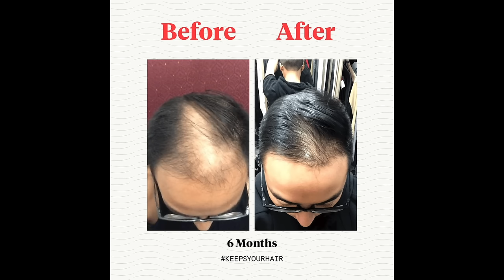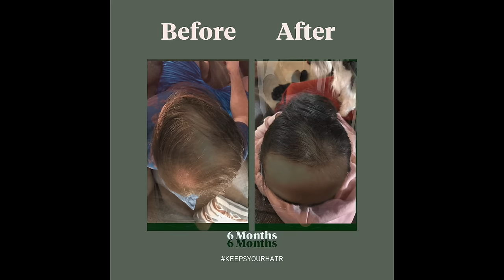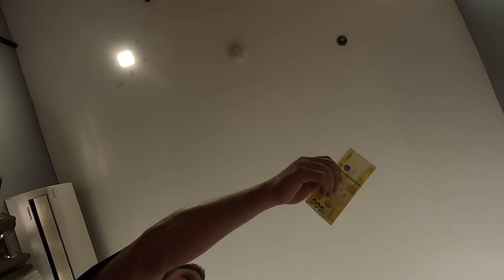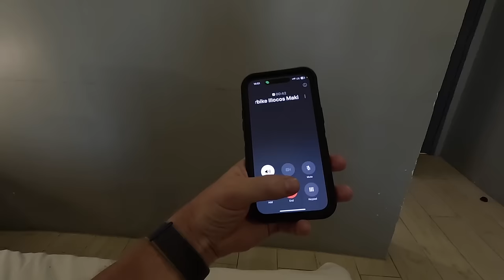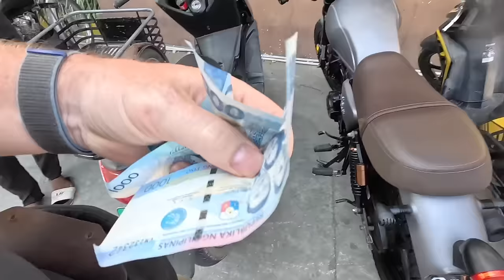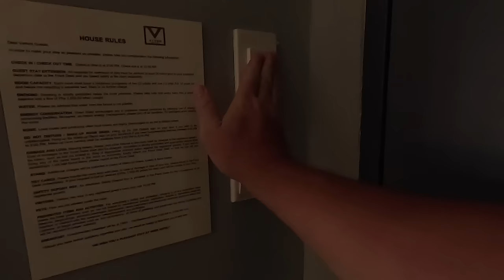First Day in Northern Philippines Vlog! 🇵🇭 (Ilocos Norte / Luzon)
The journey was less than settled.  Would I find a motorbike?  A week of adventure all planed out to explore the Northernmost coast of the Philippines but could it come together?